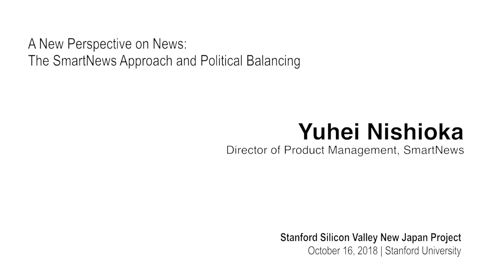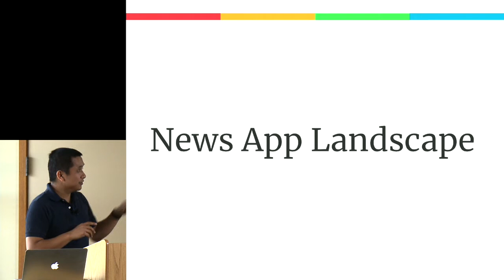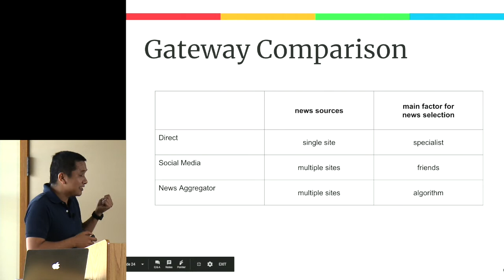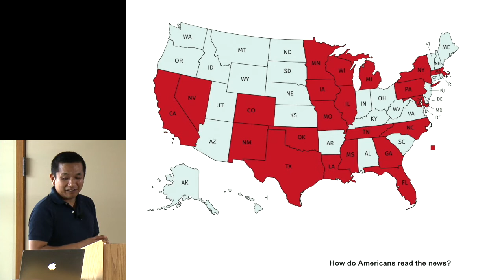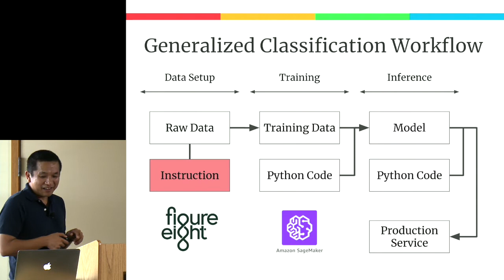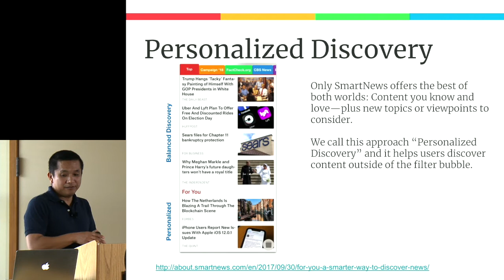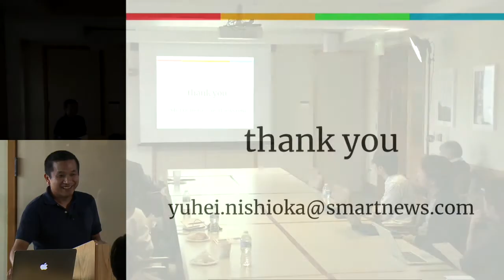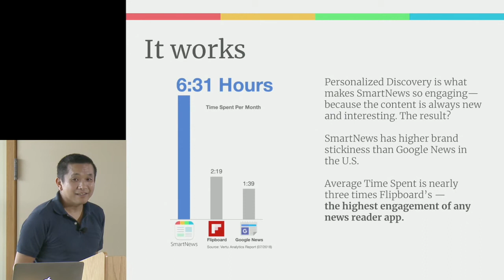Yuhei Nishioka | Stanford Silicon Valley-New Japan Project Public Forum 10.16.18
A NEW PERSPECTIVE ON NEWS: THE SMARTNEWS APPROACH AND POLITICAL BALANCING